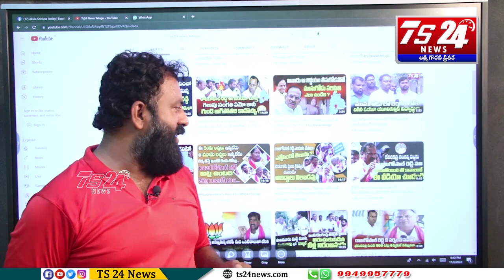యుద్ధం చేయాల్సింది ప్రజాక్షేత్రంలోనే ...|TS24 News